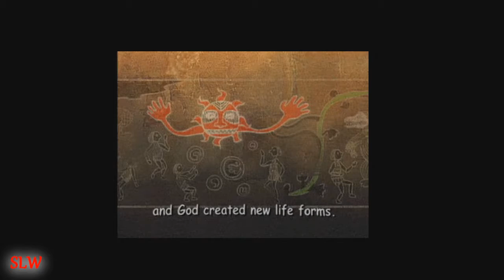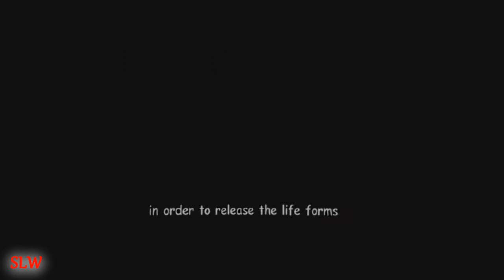SOMEBODY GIVE ME A DISK STONE! |Monster Rancher 2| Part 1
i gotta get one of them.

NOTICE:
(part 2 will be uploaded at 10 views or at request. )

About: i run a non-profit channel, my goal is to make people laugh or smile. i do this purely out of the good in my heart .